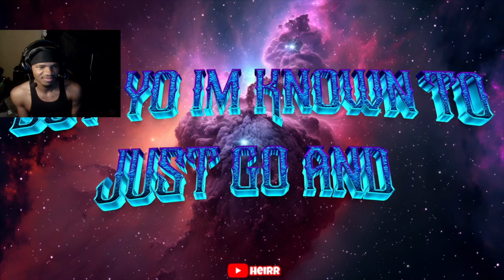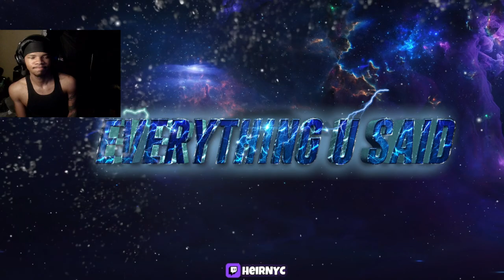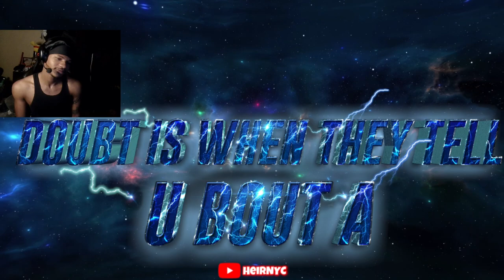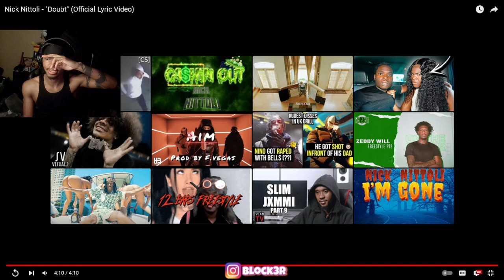Nick Nittoli - "Doubt" (Official Lyric Video) REACTION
Nick Nittoli - "Doubt" (Official Lyric Video)